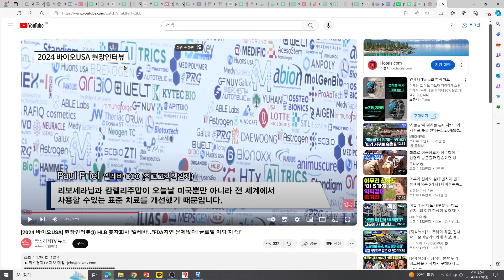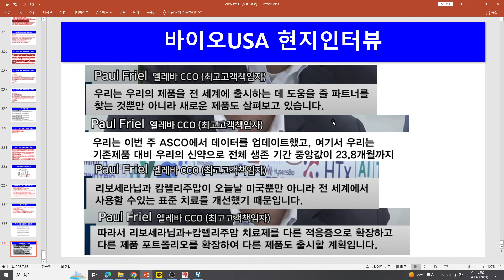[주식투자]HLB(바이오USA엘레바 최고책임자들 인터뷰!간암 전세계 표준치료 개선!!)